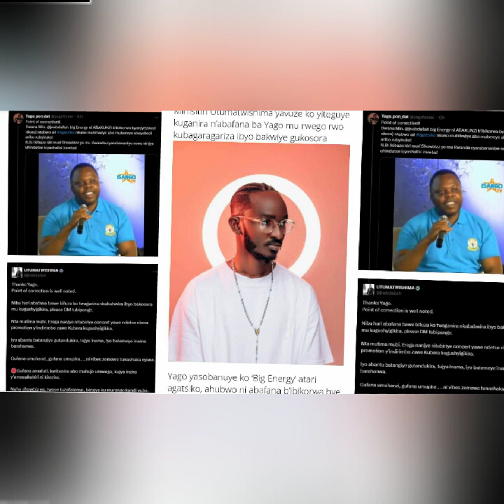YAGO na ba Big Energy bagiye kuganira na Minisitiri w'Urubyiruko Utumatwishima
Minisitiri w'Urubyiruko Utumatwishima yemereye kuganira n'Abafana BA YAGO bitwa Aba Big Energy